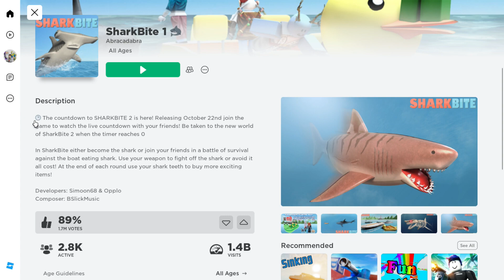Ian plays the original SharkBite [Roblox] with *OOF* and *NOM NOM NOM* sounds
the original version of the popular shark hunting game but i swapped out the current Roblox death sound (*DEH*) with the original death sound (*OOF*) and added *NOM NOM NOM* when the mosasaurus eats someone.

44:26 i get to be a mosasaurus